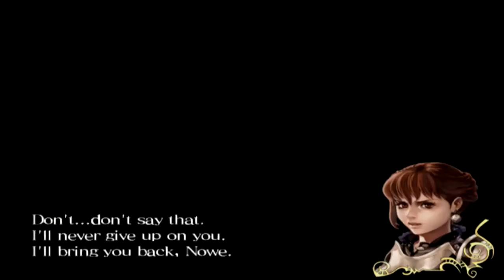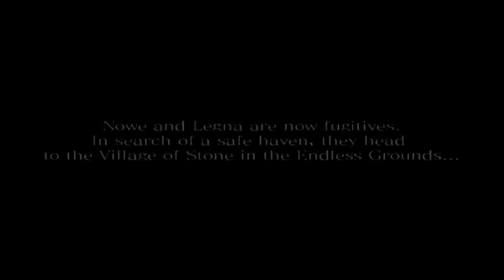Drakengard 2 Chapter 3 720p 30fps H264 48kbit AAC